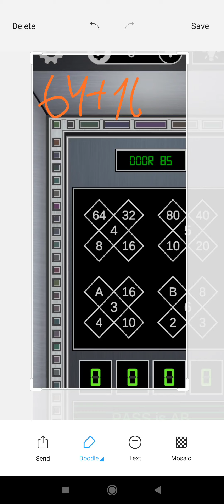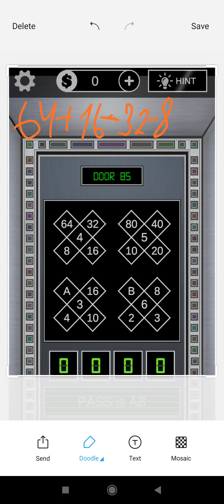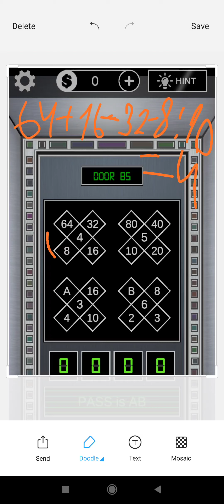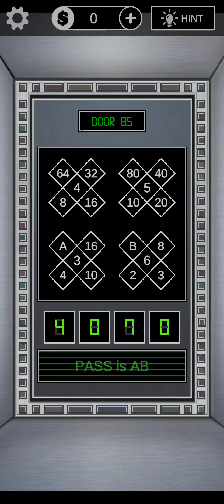puzzle 100 doors lequanglu level 85